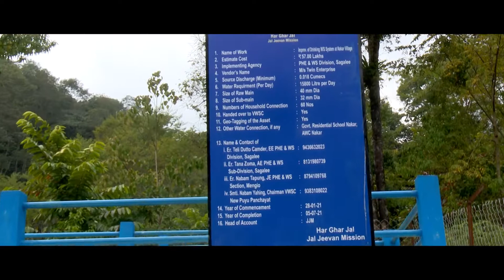Success story of Nakar village under JJM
Jal Jeevan Mission successfully implemented in Nakar village under Silsango circle, Papum Pare district of Arunachal Pradesh by Public Health Engineering & Water Supply Department, Govt. of Arunachal Pradesh.